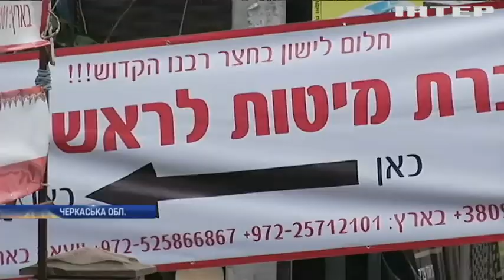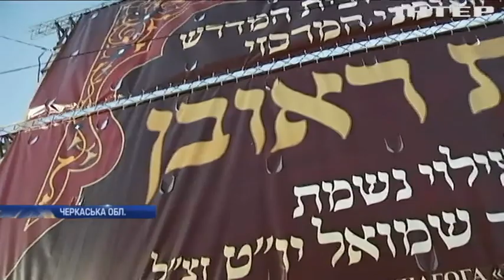Умань готується зустрічати Новий рік за юдейським календарем